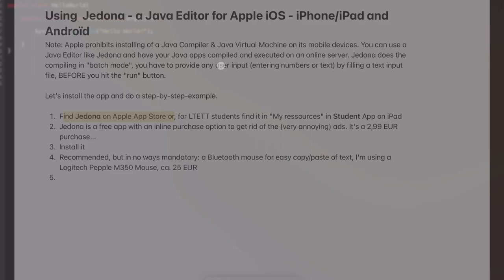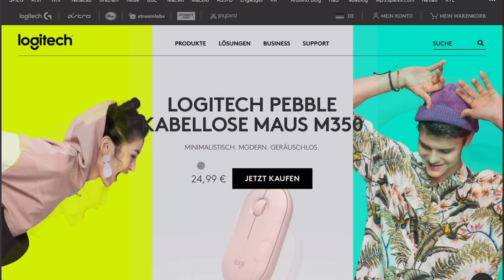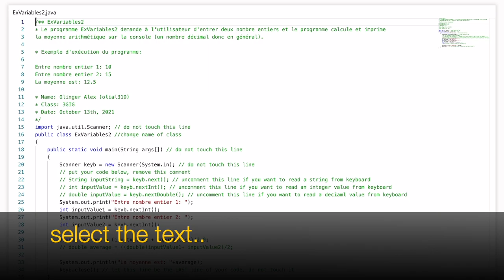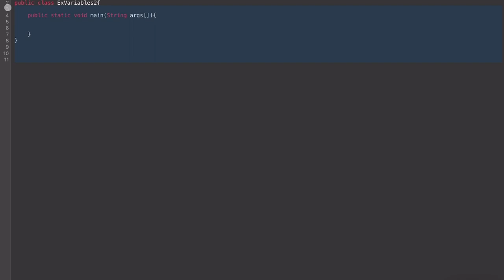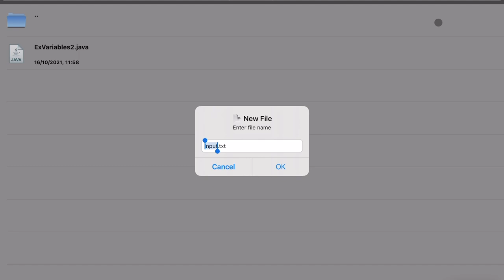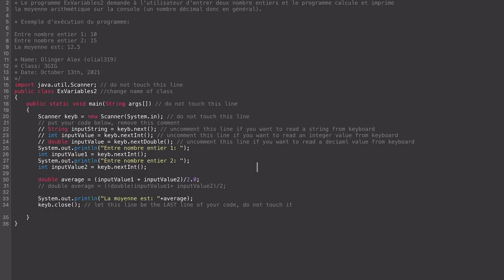Jedona a java editor for iPad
How to use Jedona, a step-by-step guide with an example